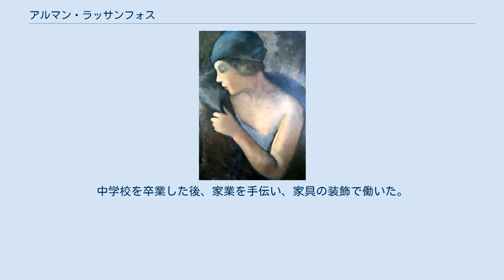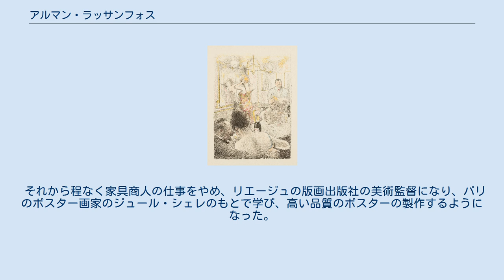アルマン・ラッサンフォス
アルマン・ラッサンフォス（André Louis Armand Rassenfosse、1863年8月6日 - 1934年1月28日）はベルギーの画家、版画家、イラストレーターである。
 リエージュに生まれた。
何代にも渡って家具や工芸品を売る店を営む家系で、その仕事を継ぐつもりであったが、ナミュールの中学校に叔父の家から通っていた時、叔父からベルギーの象徴主義の版画家、フェリシアン・ロップスの版画を与えられてその世界に魅せられ、独学で版画の製作を始めた。
中学校を卒業した後、家業を手伝い、家具の装飾で働いた。
父親がリエージュの美術学校の学生オーギュスト・ドネー(Auguste Donnay:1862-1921)を雇ったことから、ドネーやその美術学校の友人と知り合いになり、リエージュの美術学校の校長のアドリアン・デ・ウィッテからも美術家として進むことを励まされた。
25歳になった時、仕事でパリに出た時、あこがれていたフェリシアン・ロップスと会い、友人となり、2人は新しい版画の技法を試みていくことになった。
 それから程なく家具商人の仕事をやめ、リエージュの版画出版社の美術監督になり、パリのポスター画家のジュール・シェレのもとで学び、高い品質のポスターの製作するようになった。
 フェリシアン・ロップスとの関係から、象徴主義と関係のある作品を描き、象徴主義の詩人シャルル・ボードレールの詩集、『悪の華』の挿絵も描いた。
1898年にフェリシアン・ロップスが亡くなった後、1900年頃から象徴主義のスタイルから遠ざかり、主に女性像を多く描くようになった。
 国際的に高い評価を得た。
ベルギーのレオポルド勲章を受勲した。